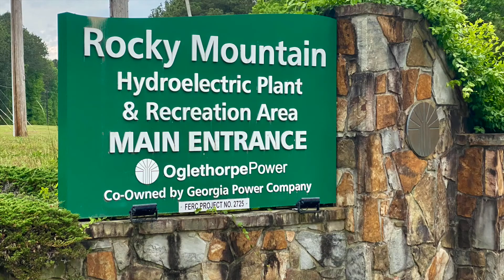Rocky Mountain PFA 5:2:21 Armuchee, Georgia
Big Bass on a Chatterbait.